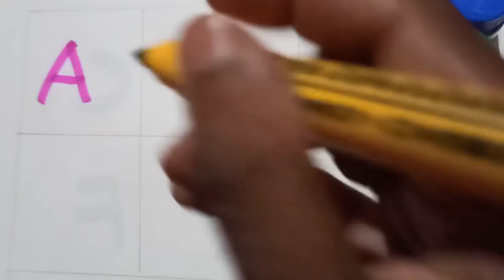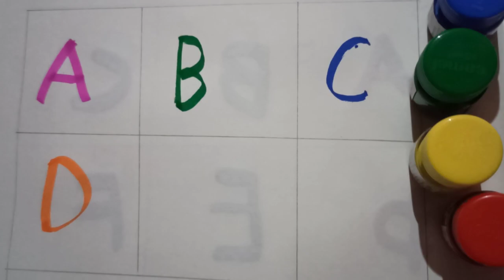A for Apple,B for Ball, Alphabets, छोटे बच्चों की पढ़ाई,kids class